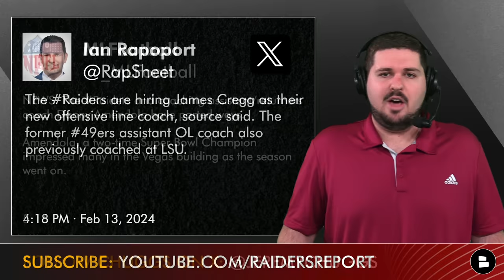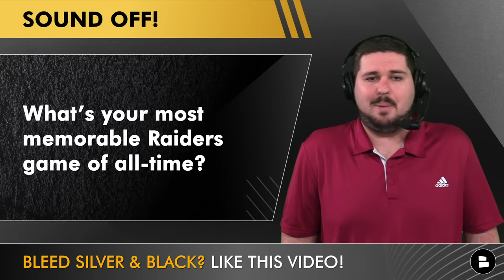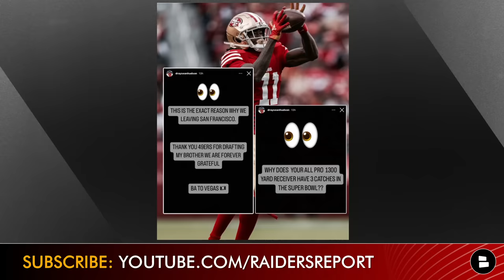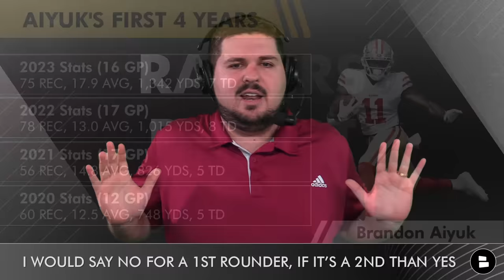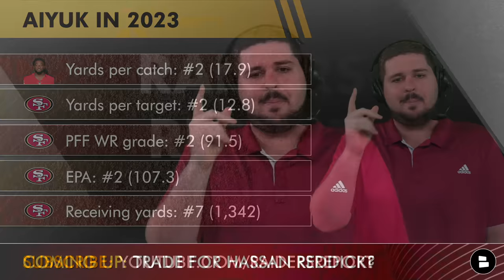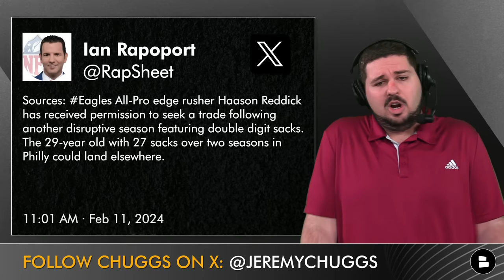JUICY Las Vegas Raiders Trade Rumors Around Brandon Aiyuk & Haason Reddick + Raiders Coaching News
Las Vegas Raiders trade rumors are buzzing after Super Bowl 58 around 49ers receiver Brandon Aiyuk and Eagles pass rusher Haason Reddick. The Raiders already have Davante Adams but could they add Aiyuk who played with Raiders head coach Antonio Pierce and assistant Marvin Lewis at Arizona State? Also, could they look to pair Maxx Crosby with Reddick to form one of the best pass rush duos in the NFL? Chat sports host Jeremy Chuggs breaks down all the latest Raiders news and rumors including some changes to the Raiders coaching staff.

Take the guesswork out of buying tickets with Gametime.

Could the Raiders trade for Brandon Aiyuk after he’s shown displeasure with the 49ers following Super Bowl 58? It would likely cost a 1st round pick & you would have to extend him at around $20 MM a year. Aiyuk’s brother and girlfriend both posted on social media saying the 49ers wide receiver likely won’t return to play for the 49ers and Kyle Shanahan next season.

From Ian Rapoport:
The Raiders are hiring James Cregg as their new offensive line coach, source said. The former 49ers assistant OL coach also previously coached at LSU.

From MLFootball:
NEWS: The Raiders and coaching assistant/returners coach Danny Amendola have parted ways. Amendola, a two-time Super Bowl Champion impressed many in the Vegas building as the season went on.

Raider Nation! Share your thoughts on these Raiders rumors questions:
- What’s your most memorable Raiders game of all-time?
- Should the Raiders trade for Brandon Aiyuk? Yes or No
- Will Haason Reddick leave the Eagles this offseason?

Jordan Schultz of Bleacher Report on Haason Reddick trade request rumors:
Just spoke to Eagles All-Pro pass-rusher Haason Reddick, who tells me he never requested a trade and he wants to stay in Philadelphia. “I would like to get an extension done here at home. At no point did I ever tell the organization I want to be traded.”
Reddick has one year left on his deal with no guaranteed money left. “This is home for me. I was born and raised here. Two of the most fun years playing football in my life came here. I’ve cherished being an Eagle.”

Hey Raider Nation let's grow the Raiders Report family by sharing this video!

- Raiders Trade Rumors: 5 Players Las Vegas Should Consider Trading To The Bears For The #1 OVR Pick

Follow Mitchell Renz on Twitter to keep up with all the Raiders news

Las Vegas Raiders Defensive starters returning this season:
Maxx Crosby, DE
Tyree Wilson, DL
Robert Spillane, LB
Malcolm Koonce, DE
Divine Deablo, LB
Nate Hobbs, CB
Jack Jones, CB
Tre'Von Moehrig, S
Marcus Epps, S

Like the video - it helps out Mitchell Renz & Jeremy Chuggs!